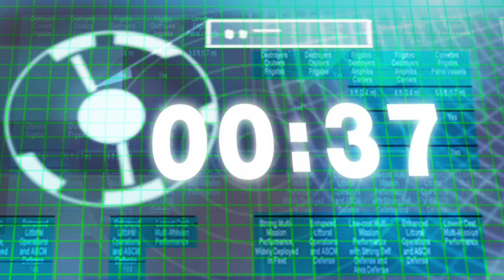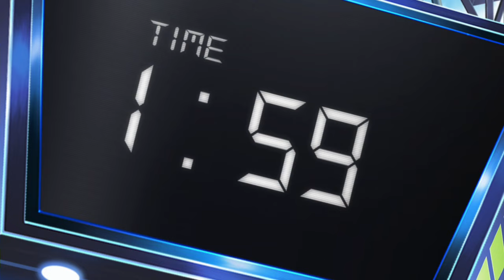[최강탑플레이트 - 풀HD] 24화 대망의 결승전(TopPlate EP24)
안녕하세요. 최강탑플레이트 공식 유튜브 채널, 키즈스타TV입니다.
멀리 산골 마을에서 도시의 천하초등학교로 전학 온 주인공 손태양!
언제나 혼자서 가지고 놀던 탑플레이트가 세계적으로 인기 있는 스포츠임을 알고 운명처럼 친구들과 전국대회에 도전한다!
친구들과 함께 좋아하는 탑플레이트를 오래도록 하고 싶은 마음에 어둠의 세력들과 격돌하며 대회 우승을 향해 도전하는 이야기!
구독자 여러분의 많은 관심과 사랑 부탁드립니다.

(최강탑플레이트 24화 줄거리)
부상을 당한 해모수 대신 손태산이 임시 감독이 된다. 전열을 가다듬는 천하팀. 하지만 막강 흑룍은 기본 실력에 마그나소울 증폭기까지 있다. 이를 거부하는 가온은 마진웅의 계략으로 결국 무릎을 꿇고, 아직 블레이즈 라이거를 수리중인 상태로 결승전이 시작된다. 첫 경기에 나선 비류는 날카로운 전략으로 상대를 몰아붙여보지만 결국 압도적인 마그나소울의 힘을 이기지 못하고 패배하고 만다.